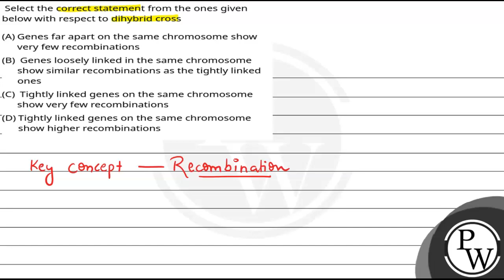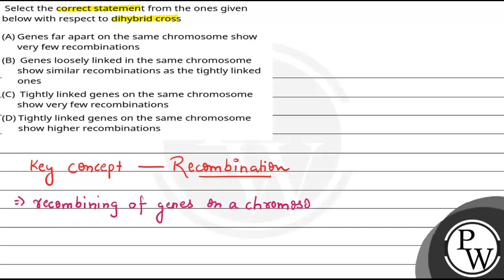Select the correct statement from the ones given below with respect to dihybrid cross....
Select the correct statement from the ones given below with respect to dihybrid cross 📲PW App